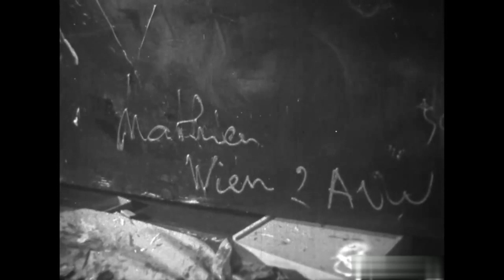George Mathieu | Pictures at an Exhibition | Live performance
A tribute to Georges Mathieu. Only artistic action with sounds taken from contemporaneity. With an introduction by the art critic – curator and journalist Alain Chivilò, an abstract taken from the 40 minutes original show, which Mathieu was totally involved in the creation of the work, through the electro-acoustic music by Pierre Henry not recorded in the B&W video from the Mathieu’s archive.
Wien, Fleischmarkt Theater, 2/4/1959. Mathieu performed and painted “Hommage au Connétable de Bourbon, auteur du sac de Rome”.

Georges Victor Mathieu d'Escaudœuvres (Boulogne sur Mer, 27/1/1921 – Boulogne Billancourt, 10/6/2012).

Un omaggio a Georges Mathieu. Solo azione artistica con suoni tratti dalla contemporaneità. Attraverso un'introduzione del critico-curatore d'arte e giornalista Alain Chivilò,  un estratto preso dalla performance originale di 40 minuti, nella quale Mathieu è stato coinvolto totalmente nella creazione dell'opera, accompagnato dalla musica elettroacustica di Pierre Henry non registrata nel video in bianco e nero dall’archivio Mathieu.
Vienna, Fleischmarkt Theater, 2/4/1959. Mathieu ha eseguito e dipinto "Hommage au Connétable de Bourbon, auteur du sac de Rome".

This exceptional document was edited with the many rushes of a film reel recently found in the archives of Georges Mathieu. We have tried to reorder them chronologically as precisely as possible. All the raw footage is included, showing many actions from different angles. The full name of the artwork is "Hommage au Connétable de Bourbon, auteur du sac de Rome".
On 2 April 1959, on the stage of the Fleischmarkt Theater, an avant-garde theatre in Vienna, home of the Viennese Actionists.

Una produzione e montaggio da Contemporary Art Musa di Alain Chivilò, Chivilo. A production and editing by Contemporary Art Musa by Alain Chivilò, Chivilo.